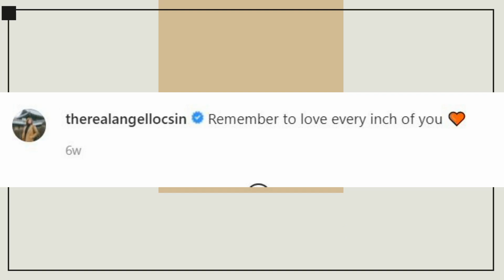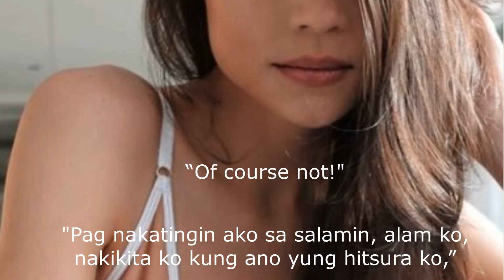Mga Artistang Pumayat at Nagbawas ng Timbang Ngayong 2021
Naging challenge para sa atin ang pandemya lalo na sa pagpapapayat dahil halos nasa bahay lang tayo at wala masyadong ginagawa. Pero may ibang celebrities na talagang kinarir ang pagpapayat at para maachieve nila ang kanilang desired weight at body goals. May iba naman na dahil sa kanilang kondisyon ay nagbawas din sila ng timbang.

Mga Artista na SHOCKING and AMAZING ang PAGPAYAT ngayong 2021